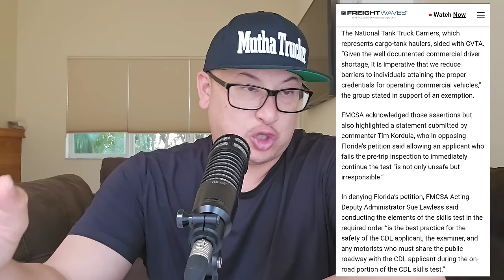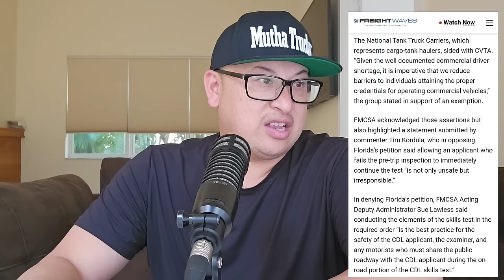FMCSA Public Announcement About Changing CDL Test For All Truck Drivers (Mutha Trucker News Report)